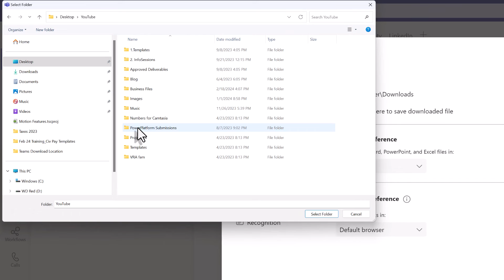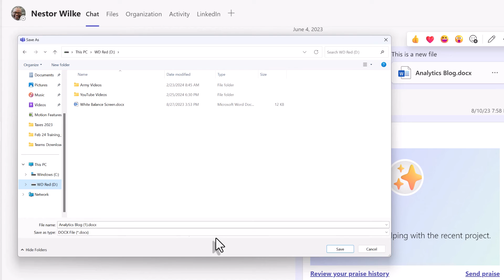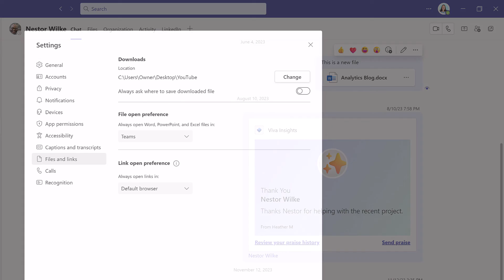How To Change Teams Default Download Location!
This quick tutorial will demonstrate how to use Microsoft Teams (Desktop) to customize the file download location. Previously files went to the downloads folder and that was the only choice. Now you can choose a different folder or have Teams ask you each time.